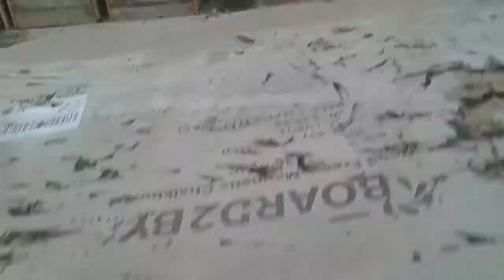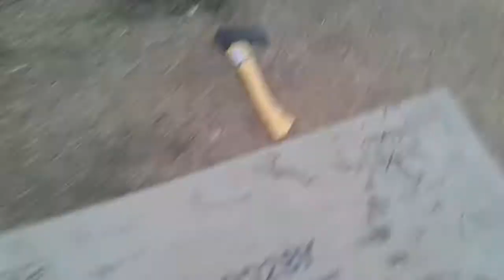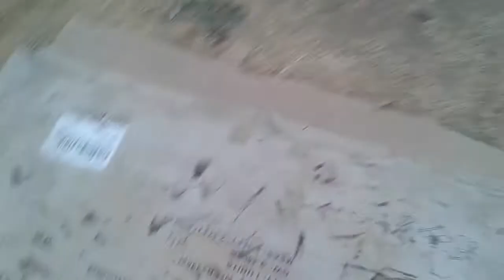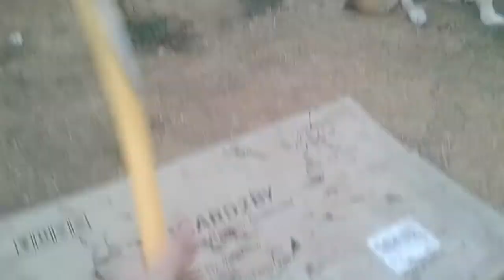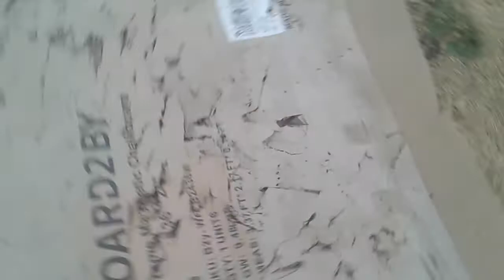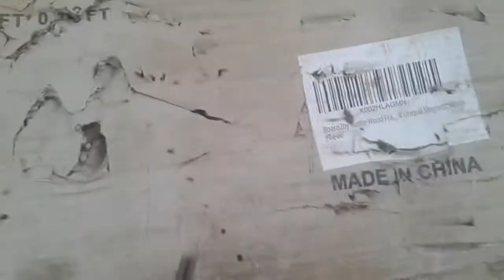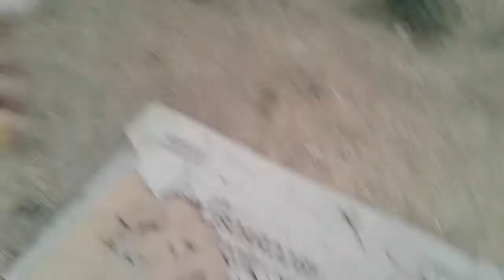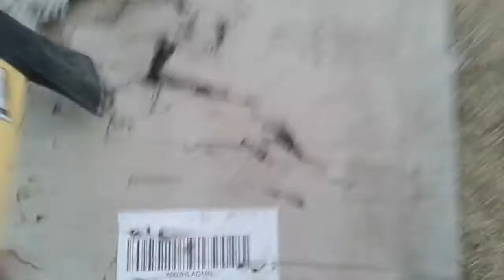The Adventures of Ken's Backyard ep2: Getting Rid of the Body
Hope the Cardboard Investigation Squad doesn't find the body